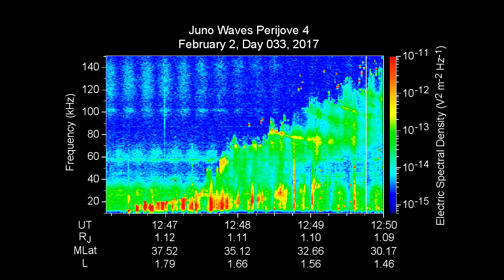Plasma Sounds at Jupiter - HD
NASA’s Juno spacecraft has observed plasma wave signals from Jupiter’s ionosphere. This display is a frequency-time spectrogram. The results in this figure show an increasing plasma density as Juno descended into Jupiter’s ionosphere during its close pass by Jupiter on February 2, 2017. More The intensity, or amplitude, of the waves is displayed based on the color scale shown on the right. The actual observed frequencies of these emissions approach 150 kHz, which is above the human hearing range. To bring these signals into the human audio range, the playback speed has been slowed by a factor of about 60. The momentary, nearly pure tones follow a scale related to the electron density, and are likely associated with an interaction between the Juno spacecraft and the charged particles in Jupiter’s ionosphere. The exact source of these discrete tones is currently being investigated.

Credit: NASA/JPL-Caltech/SwRI/Univ. of Iowa